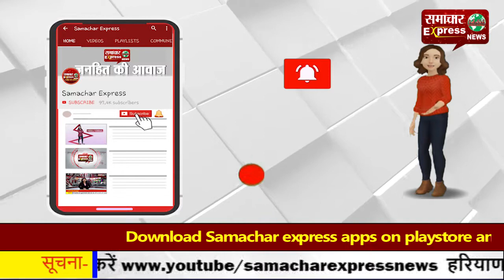करनाल उपायुक्त ने यातायात व्यवस्था के लिए किसान नेताओं से की सौहार्दपूर्ण बातचीत